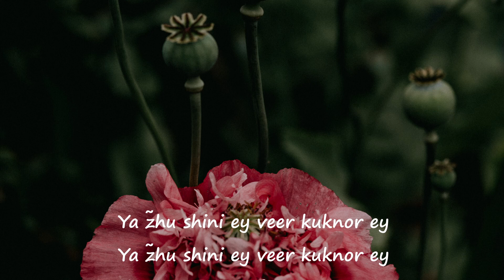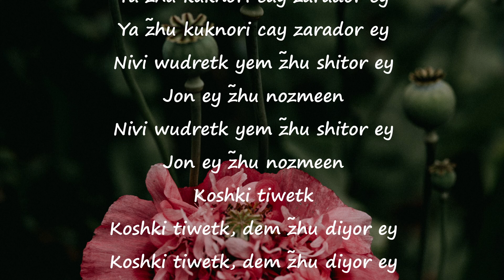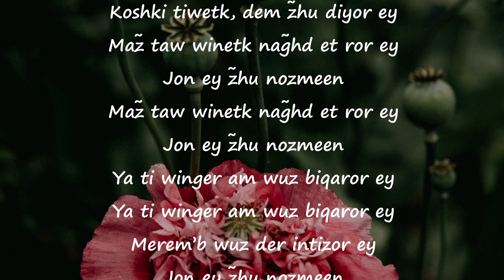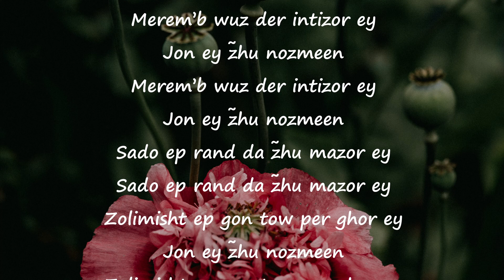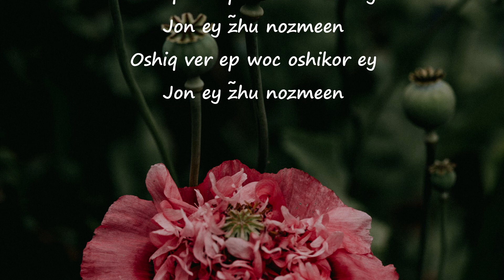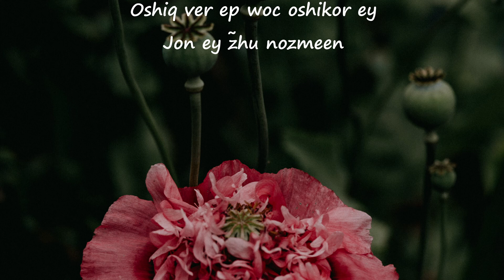New Wakhi Song ya zhu shini veer kuknor lyrics - poet- Peer Ali, Voice- D.W.Baig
thai ishq nasha shina song,
shina shina aasai,
hanuman shina chir,
shina gana kumariye today,
shina song 2022,
saradha shina song,
setamgar new shina song,
new shina song 2022,
shina,
shina song,
shina inu,
shina songs,
shina new song 2022,
hanuman ne chira apna shina full episode,
saradha shina chhat puja song,
Lyrics,
songs with lyrics,
lyrics,
karaoke songs with lyrics,
passori song lyrics,
english songs with lyrics,
passori lyrics,
finish the lyrics,
ole melody thallu maala song lyrics,
unholy sam smith lyrics,
kesariya lyrics,
song lyrics,
lyrics song,
glimpse of us joji lyrics,
one kiss is all it takes lyrics,
dandelions lyrics,
pata chala ki galat leke main pata nikla lyrics,
music lyrics,
songs lyrics,
unholy lyrics,
chota bacha samajh ke song lyrics,
anuman chalisa lyrics,
pink venom lyrics,
radhe braj jan man sukhkari lyrics,
heat waves lyrics,
dil chahte ho ya jaan chahte ho lyrics,
dil nu ap dhillon lyrics,
thenmozhi song lyrics,
teri sanso me aise bas jau lyrics,

Gilgit,
gilgit baltistan,
gilgit,
gilgit pakistan,
gilgit baltistan songs,
gilgit song,
gilgit cartoon,
gilgit baltistan beauty,

hunza valley,

shina, salman paras shina song,new shina song,new shina song 2022, salmanparas gb new songs shina,salman paras shina songs
salman paras shina songs,
shina salman paras,
iftikhar uddin new shina songs,
shina new songs 2022,
ifikhar uddin new shina songs 2022,
best shina song,
neksiyalar uchun shina,
mashina uchun shina,
damas uchun shina,
shina songs,
shina highlights,
shina twitch,
mashup songs,love mashup songs,love songs